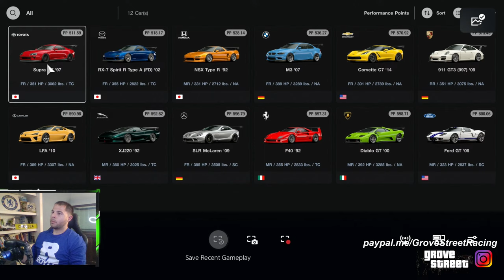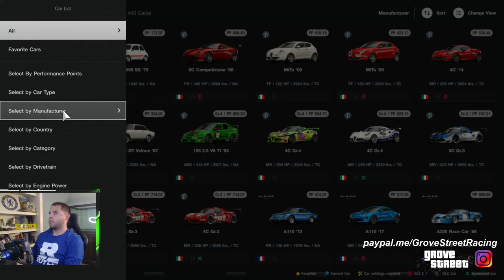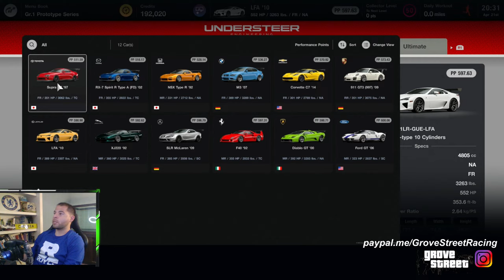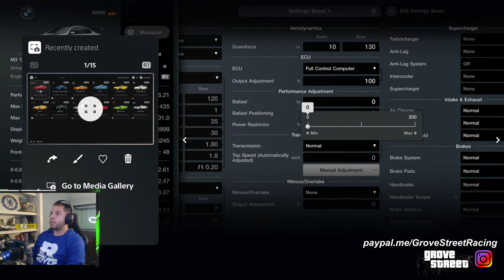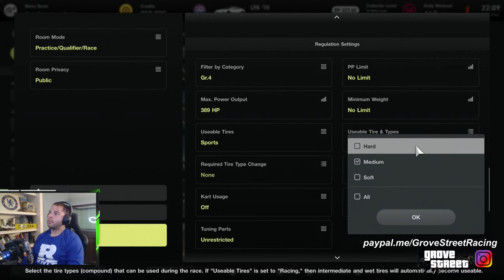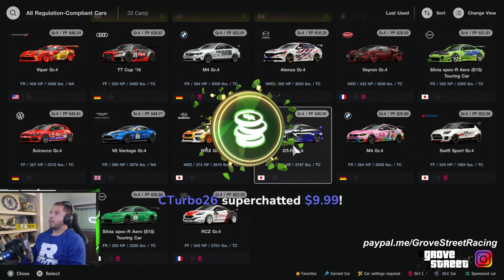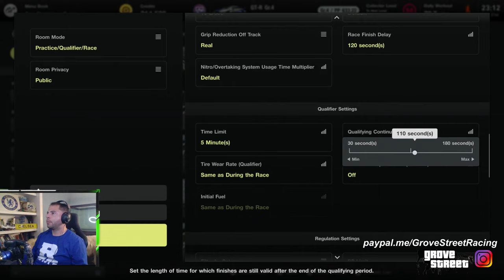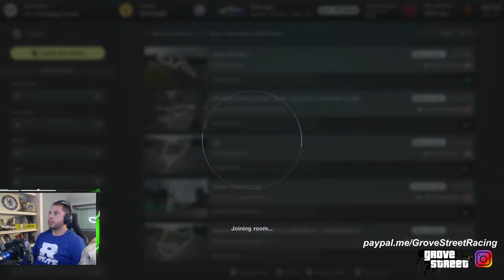Gran Turismo 7: GTWS NATIONS CUP RD.3: STREET CARS AT TRIAL MOUNTAIN [PRACTICE] + NEXT WEEK DAILIES!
Fanatec Podium DD1 for Playstation
Fanatec V3i Load Cell Pedals
Trak Racer TR160 Custom Build
Steel Series Arctis Pro Wired
Do it for Dale!

THIS EVENING, WE RUN ROUND 3 PRACTICE OF THE 2024 GTWS NATIONS CUP OFFICIAL SEASON! + F1 DISCUSSION & MORE SOCCER & FISH CHANNEL DISCUSSION. FISH TANK INITIAL FILL TOMORROW!